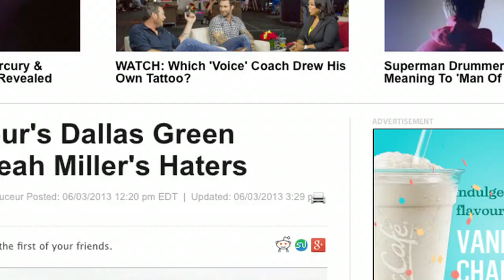Haters on Twitter - Get a Life! -- Liana K's Geek Download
Why do idiots waste time saying "I Hate You" on Twitter? Is there nothing better they could do with that 15 seconds of inspiration? Liana talks about 'City and Colour' artist Dallas Green's song written in defense of his wife, Leah Miller, who gets tweeted by trolls on a regular basis. Also, Binky the cat makes an appearance and several examples of 'Squirrel Brain'. And Liana wears a sticker on her head.